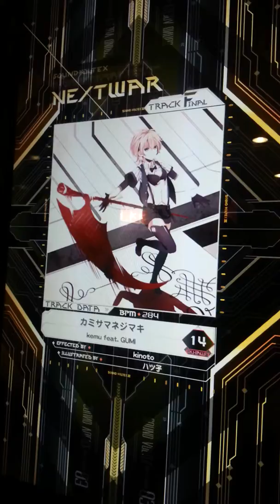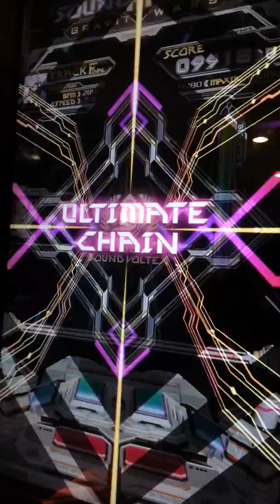[SDVX III] カミサマネジマキ EXH UC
Player - PINK*I